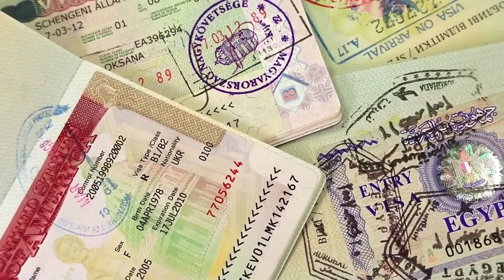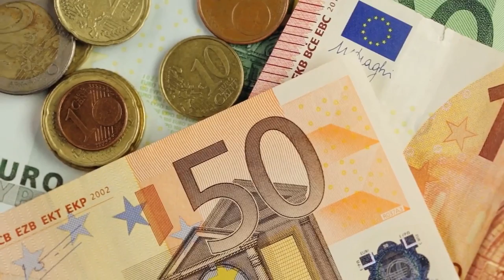Travel Guide to Costa Rica: Your Journey Begins Here!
Are you looking for a great way to explore Costa Rica? Look no further! In this video, we'll provide you with a comprehensive Costa Rica travel guide, covering everything you need to know about this amazing country.From the best beaches to the most scenic villages, this travel guide has it all! We'll tell you about the best places to stay, what to see and do, and more. So if you're ready to start your Costa Rica journey, be sure to watch this video!